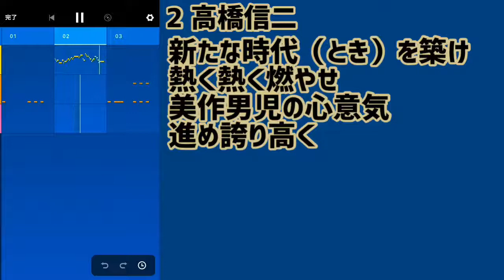【Medly】元北海道日本ハムファイターズ 高橋信二 応援歌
【歌詞】
新たな時代（とき）を築け　熱く熱く燃やせ
美作男児の心意気　進め誇り高く